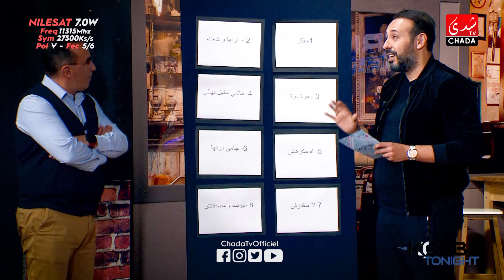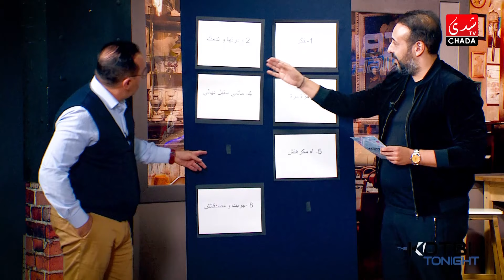برنامج The Kotbi Tonight الموسم الرابع - الحلقة 13 | مراد متوكل و صبرينة | الحلقة كاملة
CHADA TV | برنامج The Kotbi Tonight الموسم الرابع - الحلقة 13 | مراد متوكل و صبرينة | الحلقة كاملة

1ère Chaîne Artistique au Maroc